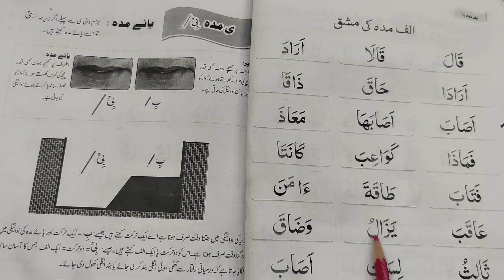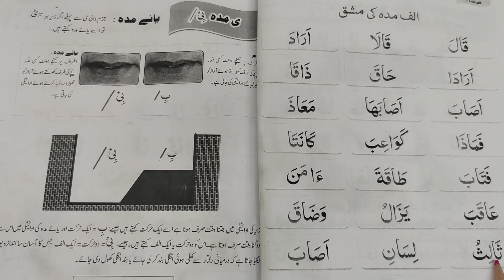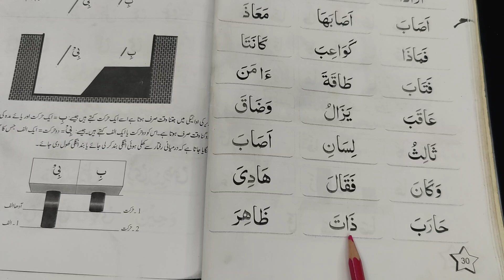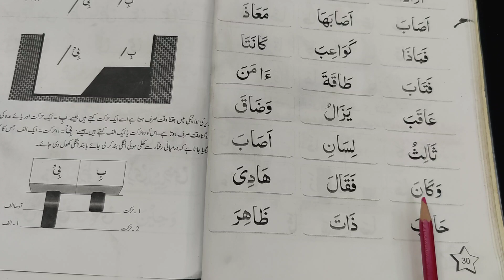Haroof e madda ki mashq.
خالی الف سے پہلے کسی بھی حرف پر زبر ہو تو وہ الف مدہ ہے اور اس کو دو حرکات لمبا کرتے ہیں ۔اور زیر زبر پیش کو لمبا ہونے سے بچاتے ہیں۔